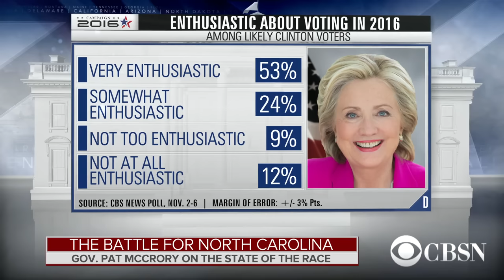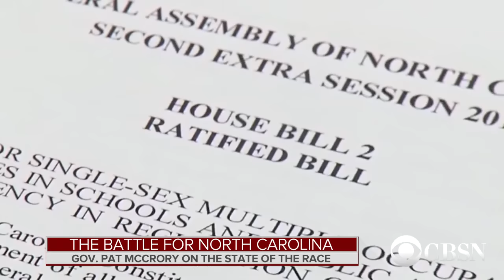NC Governor: GOP has advantage ahead of election day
Despite Democrats saying early voting in North Carolina is giving Hillary Clinton an advantage, the state's governor says that the GOP has an advantage going into election day. But will NC Governor Pat McCrory guarantee victory for Trump and himself on election day? Watch his interview on the state of the race with CBSN Monday afternoon from a Trump rally in Raleigh.